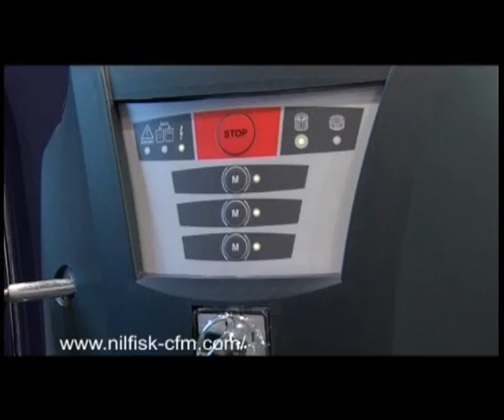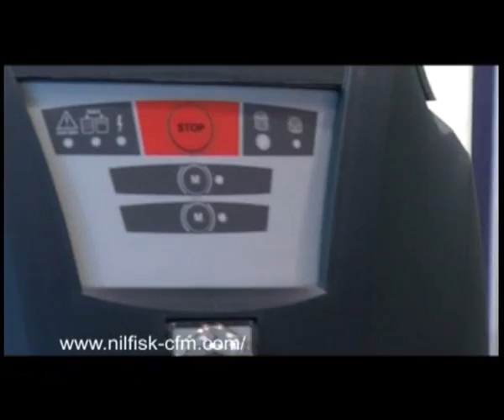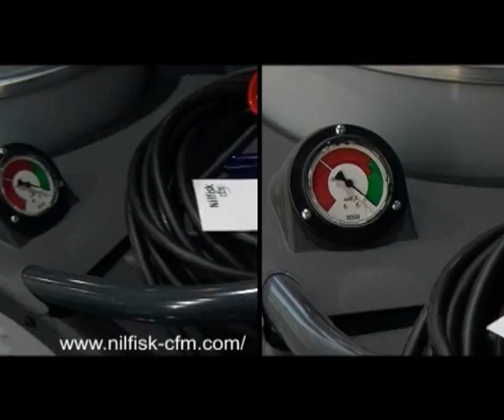Nilfisk-CFM industrial vacuums for food production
Nilfisk-CFM  industrial vacuum solutions.
Soluzioni di aspirazione per la produzione alimentare.